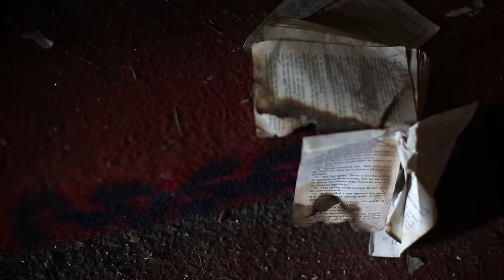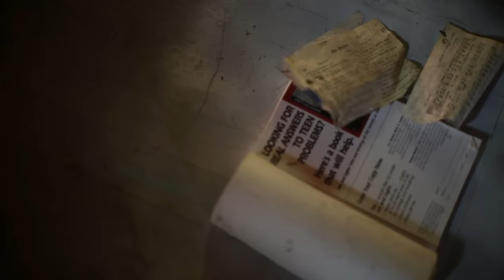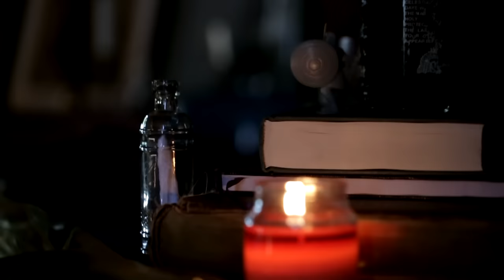NATHAN GRAY - Echoes (Official Music Video)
NATHAN GRAY on Tour:

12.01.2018 USA - Phoenixville, PA - Pickering Creek Inn
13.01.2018 USA - Pittsburgh, PA - Black Forge Coffee House

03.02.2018 GER - Cologne - Jungle Club   +++SOLD OUT+++
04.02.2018 GER - Hannover - Faust   +++SOLD OUT+++
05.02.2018 GER - Münster - Pension Schmidt   +++SOLD OUT+++
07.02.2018 GER - Jena - Rosenkeller  +++SOLD OUT+++
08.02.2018 GER - Nürnberg - Club Stereo +++SOLD OUT+++
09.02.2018 A - Wien - Rhiz +++SOLD OUT+++
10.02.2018 GER - München - Heppel & Ettlich +++SOLD OUT+++
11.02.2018 GER - Karlsruhe - Cafe Nun +++SOLD OUT+++